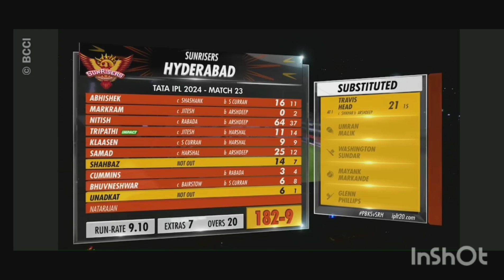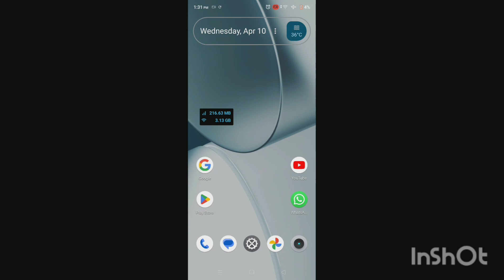Most DANGEROUS ❌❌ match of IPL 2024 SRH vs PBKS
most dangerous match of ipl2024
srh vs PBKS
29 runs needed in 1 over